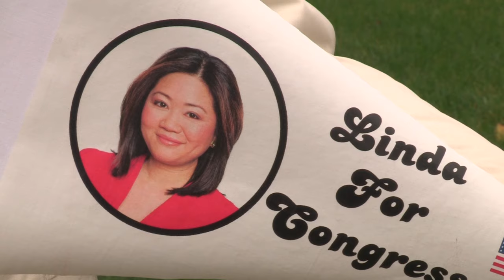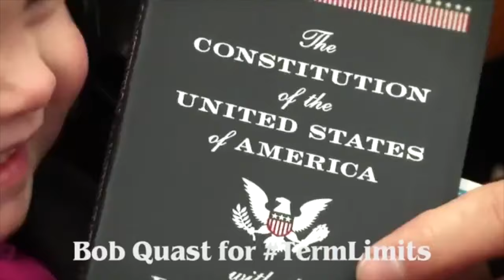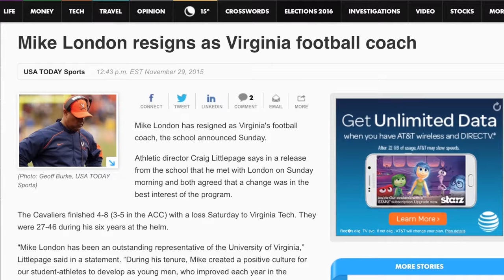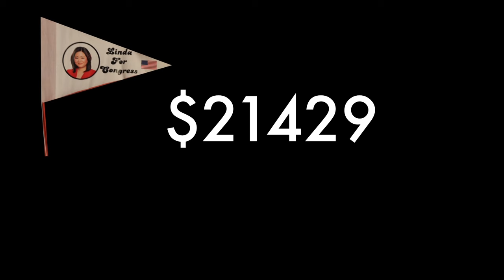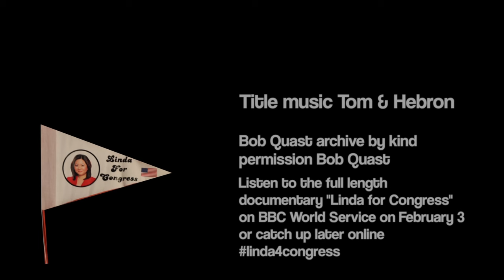US Elections: How to be a candidate (The Message) - BBC News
With the American electoral cycle hotting up, Linda Yueh goes on a mission to find out what she would need to compete for a seat in Congress.

Linda — who’s an American citizen — learns how to put together a campaign team, and how much it costs to raise the best professionals. She tells all in a radio documentary for BBC World Service — and a four part video series.

In the second film, Linda is taught how to craft a political speech by a former White House speechwriter.  She tries it out on some prospective voters - with mixed results.